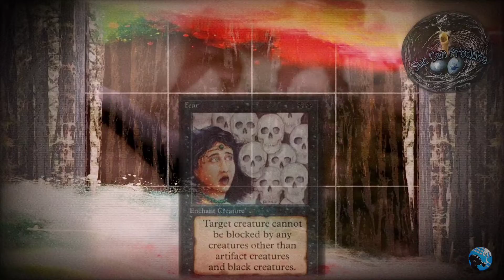Ad Safarium (Defari / Bionic Freestyle)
Follow Sucio.Media on TikTok ❤️

Follow @circharopaulvincent on Instagram 😘

Check out Suc Can | Produce on SoundCloud 🌜